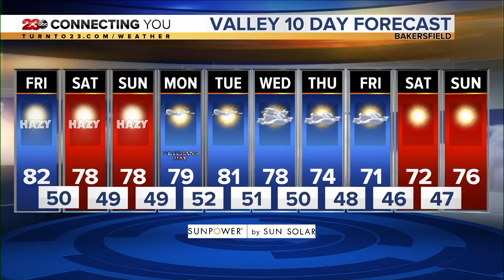23ABC Weather | Friday, November 8, 2019